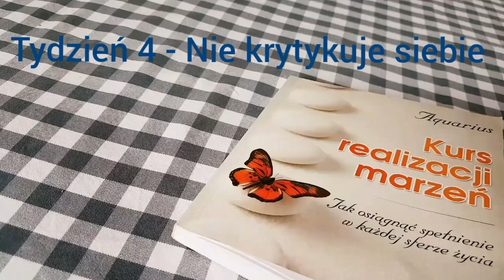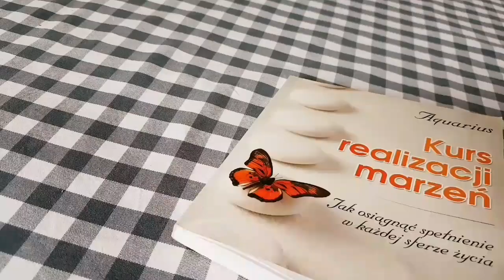KRM #004 Nie będę się krytykował dzień 2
Seria na podstawie mojej drugiej książki, zapraszam.